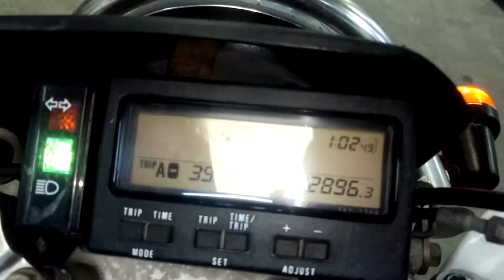Suzuki DJEBEL250XC 1996г. арт. 6155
Номер рамы: SJ45A-106155 Есть в аукционной статистике.

КОНТАКТЫ
Отдел продаж:
Мотоциклы под заказ c аукционов:
Адрес: г. ВЛАДИВОСТОК ул. КРЫГИНА, 35, с 9:30 до 18:30.